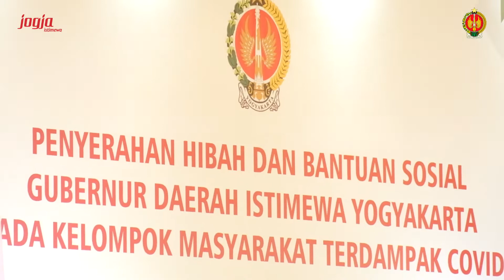Liputan, Penyerahan Hibah dan Bantuan Sosial Gubernur DIY kepada Masyarakat Terdampak Covid-19 2021.